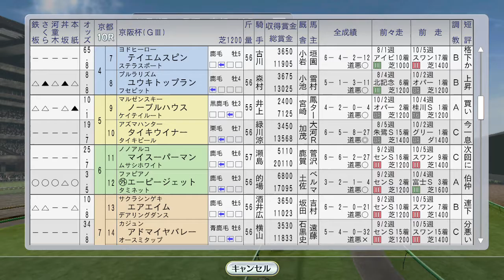【Winning Post 8 2016】1992年11月4週 ジャパンCトウカイテイオー【ウイニングポスト】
京阪杯にヤマニンゼファーが…

（前）11月3週 マイルCS：ダイタクヘリオス、トロットサンダー。ダンツシアトル新馬戦：
12月1週レース 同一年中央全10場重賞制覇へ。チャンピオンズC トウケイニセイ他、シンコウラブリィ他海外：